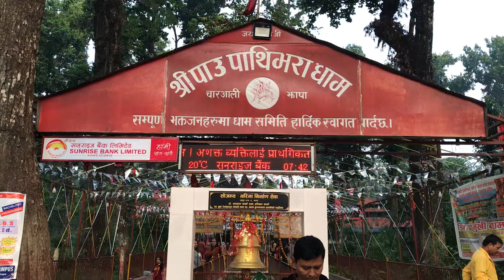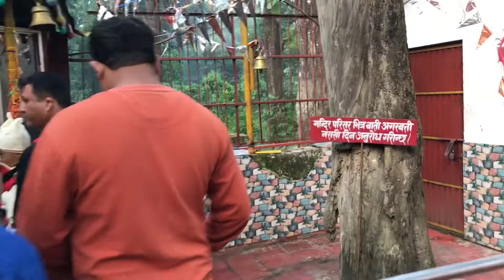पुर्बको मुटु पाउ पाथिभरा